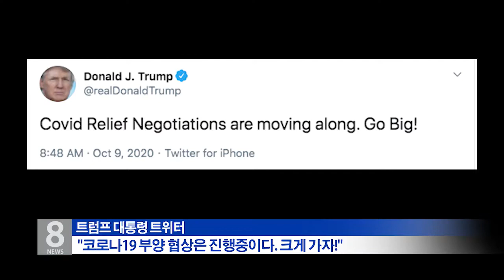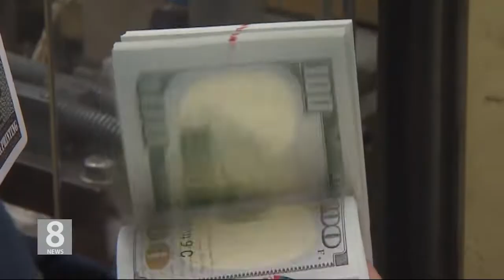10. 9. 20 백악관, 부양안 $1조 6천억에서 $1조 8천억으로 상향